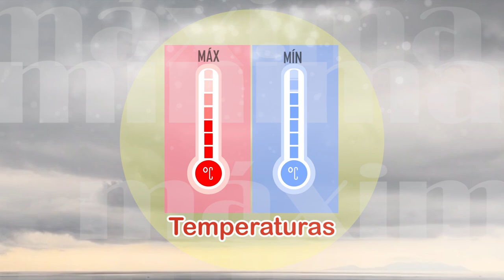Tempo Confira a previsão do tempo desta quarta-feira (18/09)